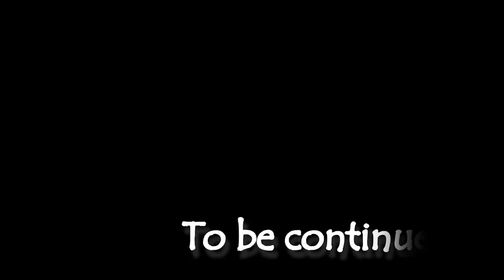That almost cost me || Pt. 1 || Escape from Tarkov